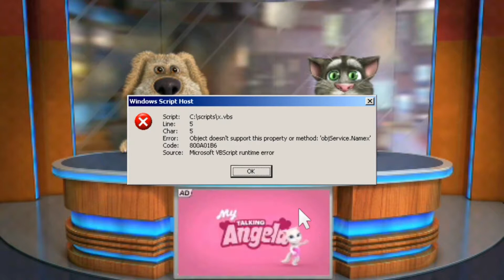Tom en ben nieuws#36